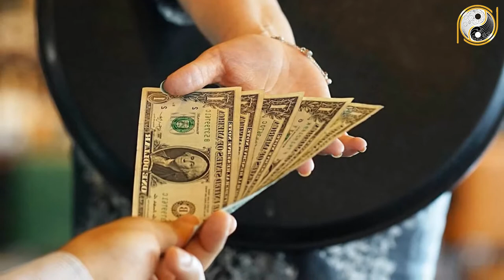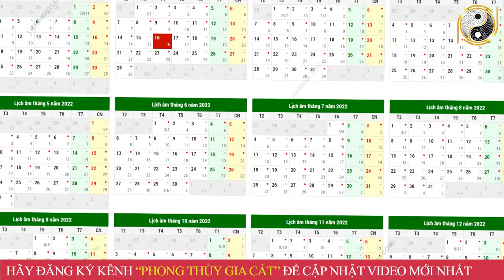Tử Vi Trọn Đời Tuổi Đinh Tỵ 1977 Nam mạng Năm 2022 Vận May LIÊN TIẾP Ùn Ùn Kéo Tới Giàu Như Vũ Bão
01. Linh phù giải hạn
02. Hồ lô hóa giải Ngũ Hoàng
03. Mai Hoa Phú Quý
04. Gương bát quái tinh cầu
05. Kim bài thái tuế 2023
06. Vòng tam hợp Dần Ngọ Tuất
07. Vòng tam hợp Thân Tý Thìn
08. Vòng tam hợp Hợi Mão Mùi
09. Vòng Tam Hợp Tỵ Dậu Sửu
10. Bát bảo tâm kinh
11. Minh Quang pháp bảo cầu
12. Minh Quang pháp bảo lục giác
13. Tỳ Hưu Lộc Tài (Đồng)
14. Tỳ Hưu Khai Vận ( Bạch Ngọc)
15. Bách Niên Tụ Tài ( tụ tài lộc)
16. Song long ngọc ấn ( ấn thăng quan)
17. Kim bài ngũ Lộ Thần Tài
18. Hồ lô bình an ( treo xe)
19. Móc khóa văn xương
20. Ống bút văn xương gỗ đào
21. Bút văn xương gỗ đào
22. Bút văn xương gỗ đào nhỏ
23. Hoa mai kim tiền ( mạ vàng )
24. Các vật phẩm phong thủy khác Tử Vi Trọn Đời Tuổi Đinh Tỵ 1977 Nam mạng Năm 2022 Vận May LIÊN TIẾP Ùn Ùn Kéo Tới Giàu Như Vũ Bão